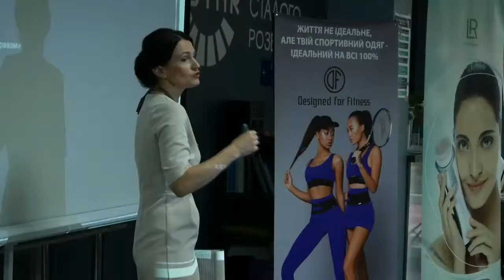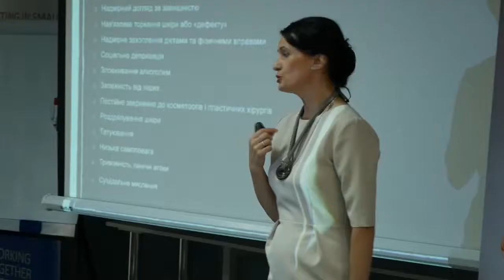Благодійний захід «Рецепт стосунків і щастя»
У Хмельницькому продовжується збір коштів на «Дитяче соціальне таксі». Благодійний проект стартував ще в березні. За цей час із різних джерел вдалося зібрати 220 тисяч гривень. Загалом  для купівлі авто потрібно пів мільйона гривень. Відтак вихідними у місті організували благодійний захід «Рецепт стосунків і щастя». До виступу запросили жінок спікерів, які спеціалізуються на корегуванні ваги тіла. А усі кошти організатори переадресували благодійникам.